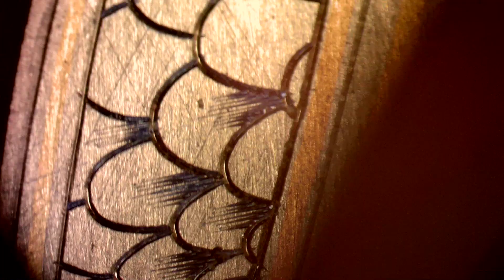Suomun varjostus, shading of scales